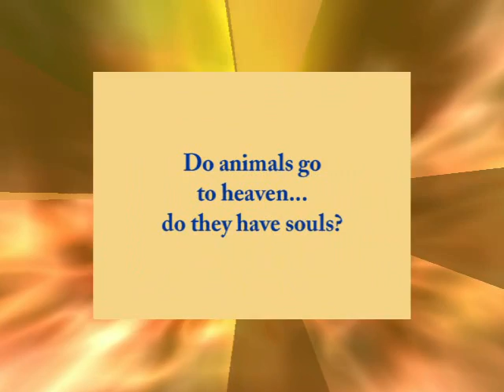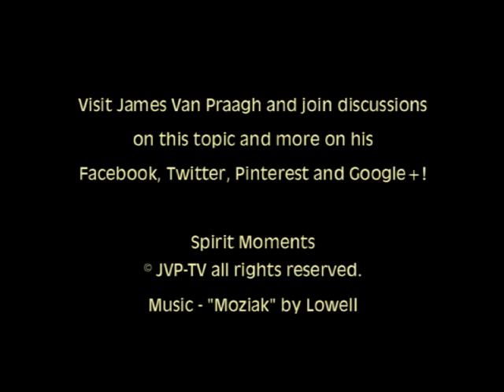James Van Praagh Spirit Moments: Animals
James Van Praagh discusses the spirituality of animals and pets. or visit books by James Van Praagh